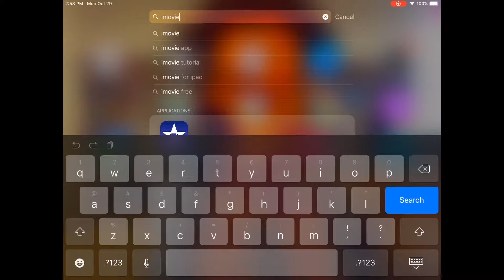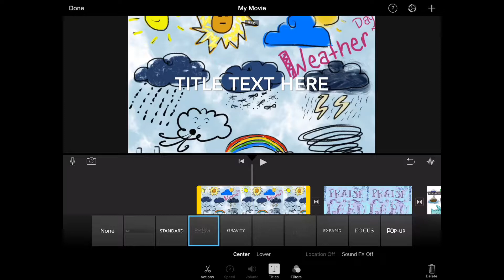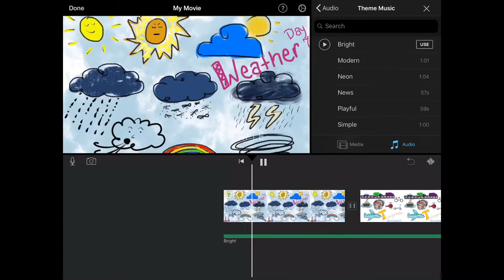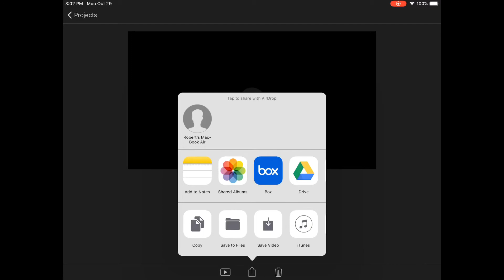iMovie Basics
A quick video tutorial of iMovie.